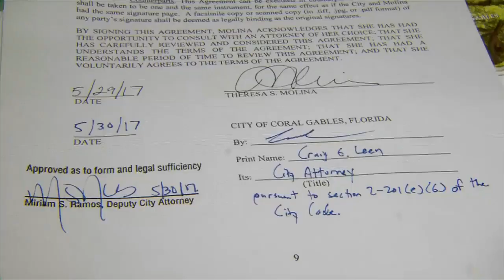Fate of officer accused of spying on resident decided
Coral Gables commissioners have decided the fate of a city police officer accused of spying on a resident at a City Commission meeting.